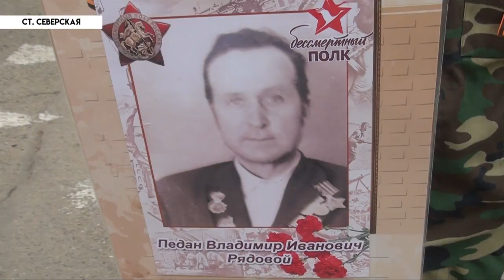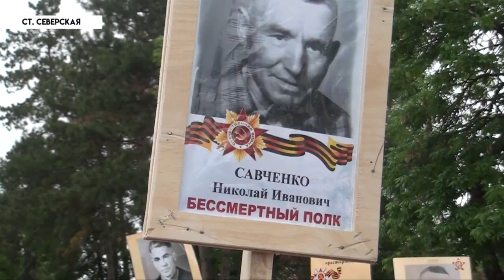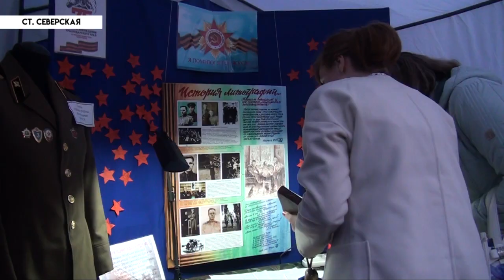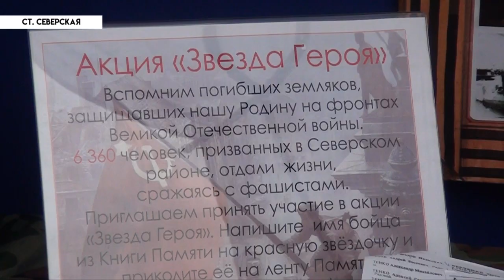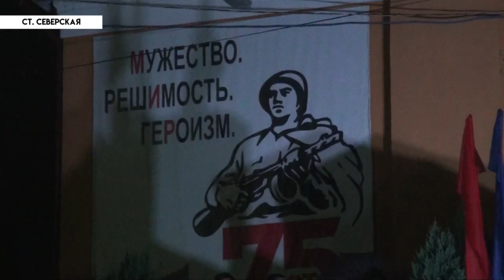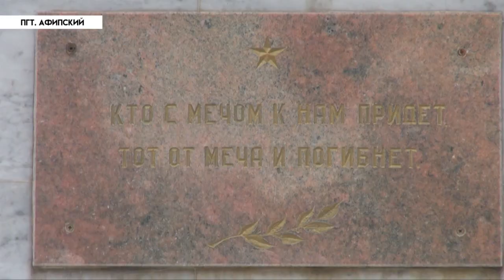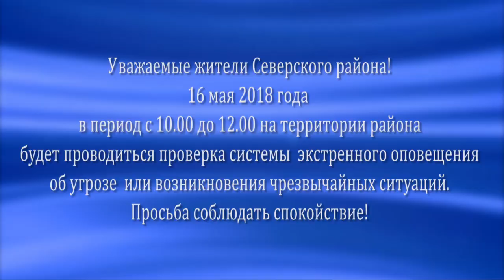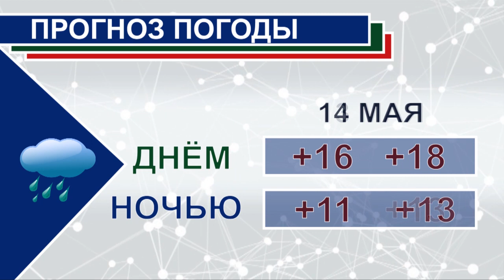НОВОСТИ Северского района - 11 мая 2018